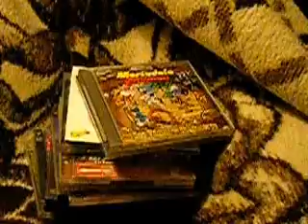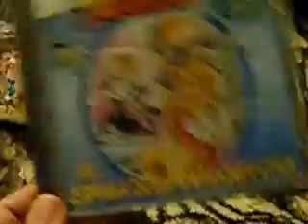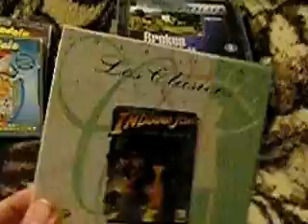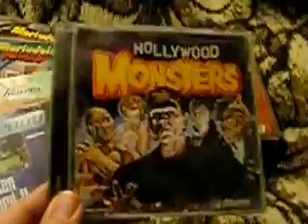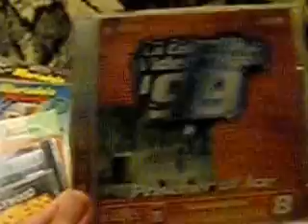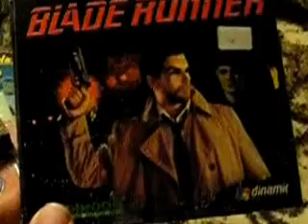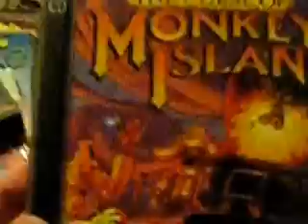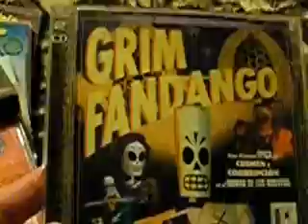Mi colección: Videojuegos de PC - Aventuras gráficas Parte I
Primera parte de mi colección de aventuras gráficas par aPC